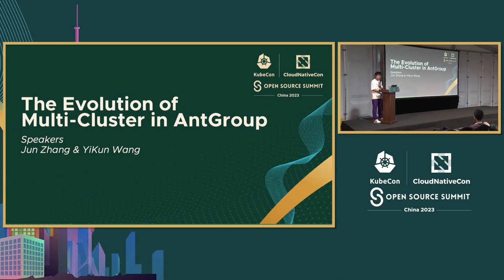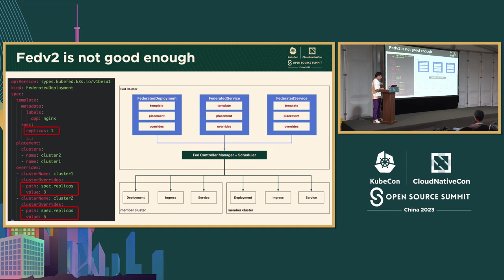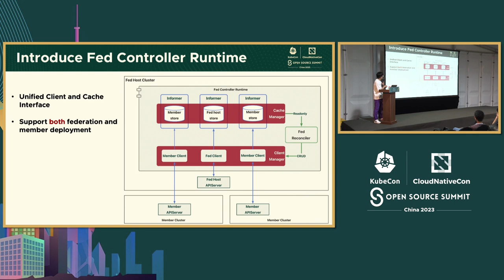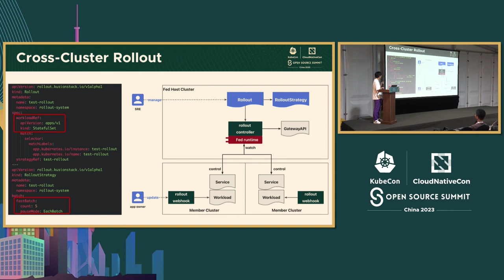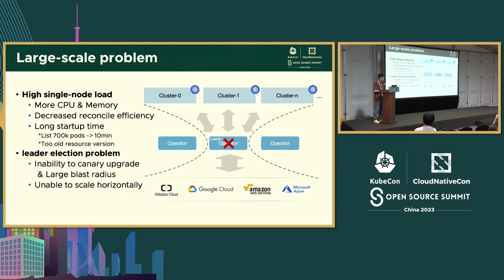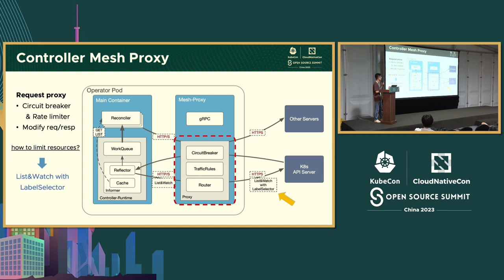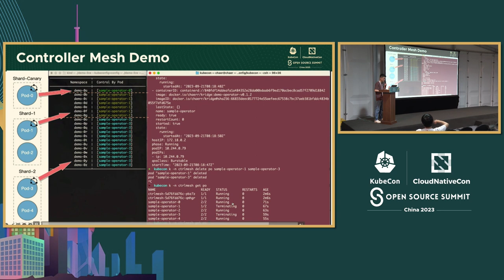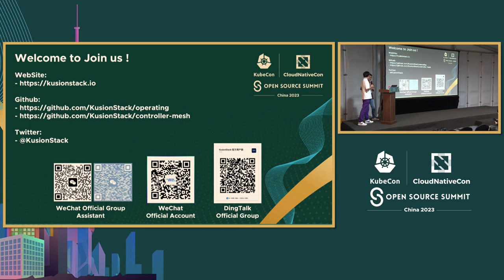An Automated and Riskless Solution to Deliver Resources Accross Multiple...- Yikun Wang & Jun Zhang,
蚂蚁集团跨多个集群交付资源的自动化和无风险解决方案 | An Automated and Riskless Solution to Deliver Resources Accross Multiple Clusters in Ant Group - Yikun Wang & Jun Zhang, Ant Group

部署的滚动更新是一个巧妙的设计，在Kubernetes生态系统中的一些项目也提供了交付能力。然而，在生产和金融场景中这些还不够。在蚂蚁集团，这些需求包括：使用git作为唯一的真相源；多维度和自适应策略；跨多个集群的编排；支持大规模集群；以及自动自愈的能力。 基于以上原因，蚂蚁集团提供了一套Rollout套件。开发人员在git中维护多维度策略。在提交提交时，Rollout和SelfHeal Controller将观察工作负载并触发渐进式交付，同时对失败的任务进行自愈。引入Controller Mesh的能力来支持大规模集群的水平扩展操作员。本演示将描述相关原因和架构，并为您提供所有核心能力的详细信息。

The Deployment's rolling update is a clever design, and some projects in Kubernetes ecosystem also provide delivery capabilities. However, these are not enough in production and financial scenarios. At Ant Group, these requirements include: using git as the single source of truth; multi-dimensional and adaptive strategies; orchestration acrossing multiple clusters; support for large-scale clusters; and the ability to automatically self-heal. For the reasons above, Ant Group has provided a set of Rollout suites. developers maintain multi-dimensional strategies in git. When submitting a commit, the Rollout and SelfHeal Controller will observe workloads and trigger a gradient delivery while also performing self-healing for failed tasks. The ability of Controller Mesh is introduced to scale operators horizontally for supporting large-scale clusters. This presentation will describe the relevant causes and architecture, and provide you with detailed information on all core capabilities.